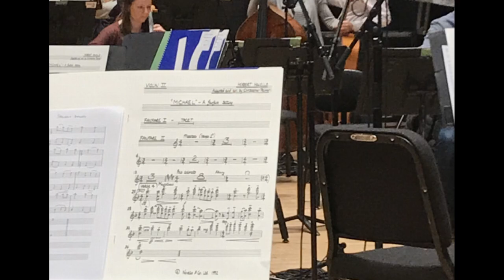Quirky Adventure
A lively, fun orchestral piece that is full of energy and just a little quirky.
Composed by Freddie August of Red Sands Music